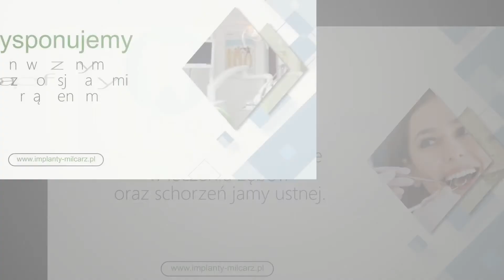Stomatologia estetyczna Łowicz Gabinet stomatologiczny s.c. Marta, Radosław Milcarz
Nazywamy się Marta i Radosław Milczarz. Jesteśmy lekarzami stomatologii z wieloletnią praktyką zawodową. Prywatny gabinet znajdujący się w Łowiczu, prowadzimy od 2009 roku. Nieustannie szkolimy się, poszerzając wiedzę i umiejętności.

Oferujemy pełen zakres usług stomatologicznych od  od stomatologii zachowawczej, przez implantologię, chirurgię stomatologiczną do stomatologii estetycznej. Obsługujemy dorosłych i dzieci. Zakładamy licówki i wybielamy zęby. Wykonujemy piaskowanie, fluoryzację i usuwanie kamienia nazębnego.

Każdego Pacjenta traktujemy indywidualnie, dostosowując leczenie do potrzeb, wsłuchując się w oczekiwania i sugestie Pacjentów. Zapewniamy miła i komfortową  atmosferę.

Serdecznie zapraszamy do kontaktu i ewentualnego umówienia się na wizytę.